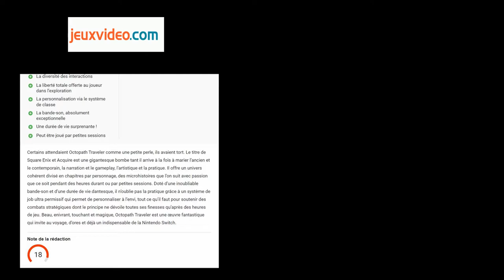Octopath Traveler - Je suis pas d'accord #1 avec la note qu'a eu ce jeu à sa sortie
00:00 Introduction
00:38 Inspecteur Derrick
02:25 Présentation du jeu
03:22 Les qualités
05:35 Les défauts
10:23 Conclusion
10:55 Note et fin